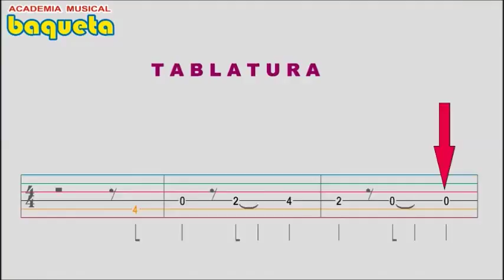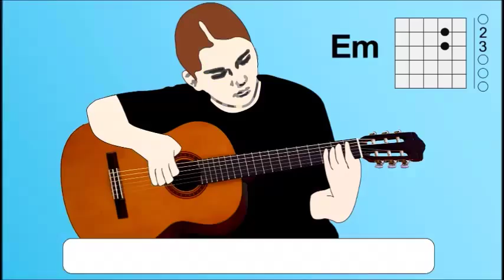FACIL Y RAPIDO APRENDIENDO EN LA GUITARRA CANCIONES DE JESUS Partituras y Tablaturas para Guitarra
Aprenda a tocar la guitarra y ALABAR A JESÚS Inf : 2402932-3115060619 Bogotá email: -En este curso aprendera paso a paso como acompañar y puntear las canciones Cristianas-Es un mètodo fàcil de entender . El Curso consta de un Libro con Temas de Alabanza y Adoración y un D. C. de Audio (Con las pistas de cada canción)El material lo distribuimos a cualquier parte del mundo. Academia Musical Baqueta - Cancioneros Baqueta